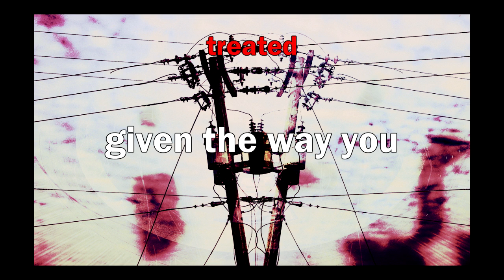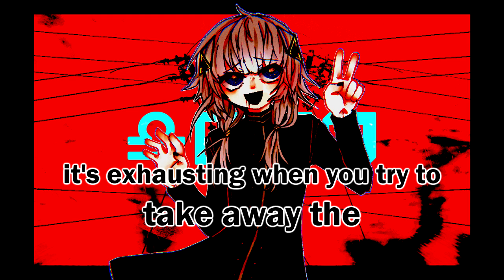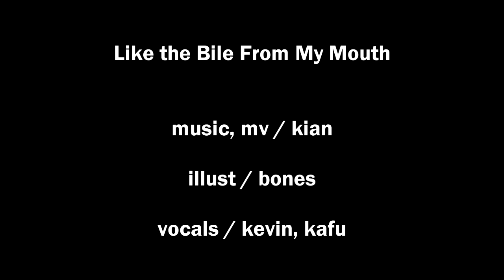LIKE THE BILE FROM MY MOUTH / Kevin, KAFU (original song)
just   a little sick

(lyrics)
The place I wanna stay
This fucked up game I play
While no one knows my name
I love it all the same
This wretched heart of mine, genuine
Spitting out my bile I shouldn't make
I never had the chance to change

I forgot the way that you would
Say that you would
Be the one who'll make a change
And it hurts to say what's on my mind
Given the way you treated mine
You were mine
But you refuse to look inside yourself
Cause you're too scared of what you'll find
Live in your collective lie

Insults you shout burn like the bile from my mouth
It's exhausting when you try to take away the

Happiness I try to hide